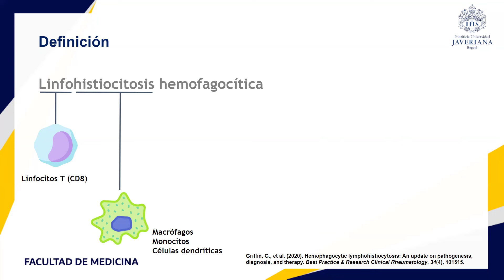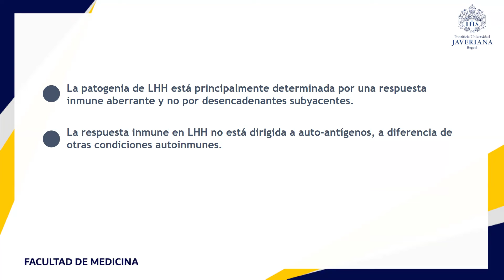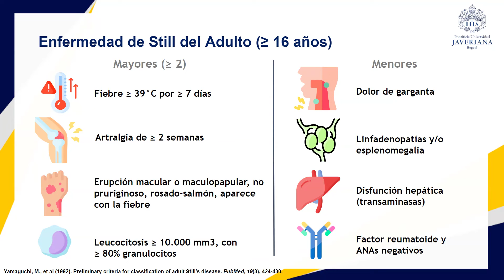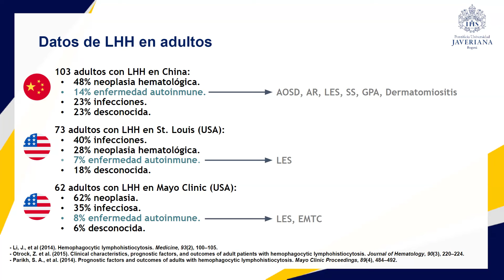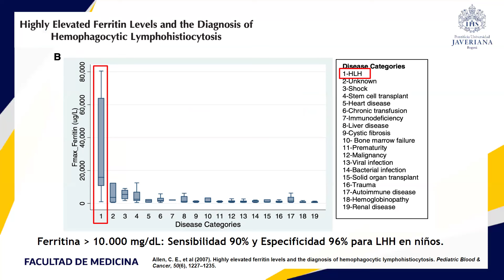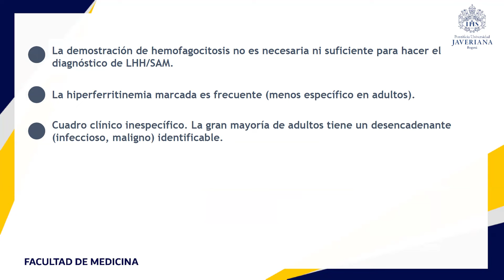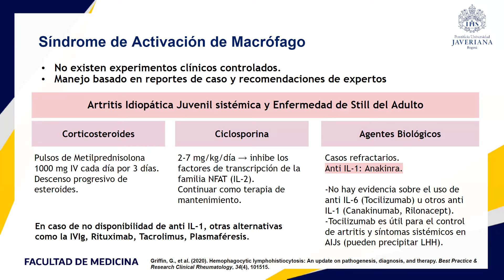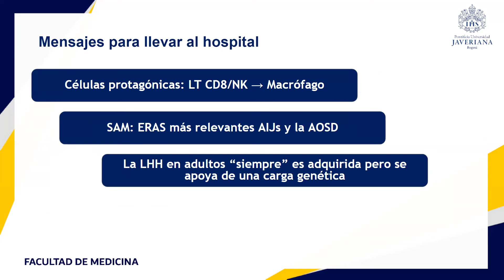Linfohistiocitosis Hemofagocítica y Síndrome de Activación de Macrófago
*Este video tiene como objetivo hacer una revisión académica para estudiantes de medicina, pero no representa ni sustituye la evaluación por un profesional de salud calificado. Si usted se identifica como paciente que puede tener una enfermedad similar a lo descrito en el video consulte a su médico.

Lo descrito aquí, refleja el proceso de aprendizaje de los estudiantes del Posgrado de Reumatología y no constituye una recomendación médica, ni de diagnóstico ni de tratamiento.